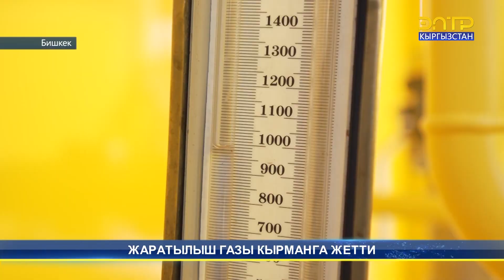ЖАРАТЫЛЫШ ГАЗЫ КЫРМАНГА ЖЕТТИ